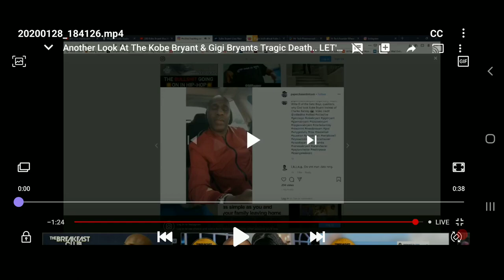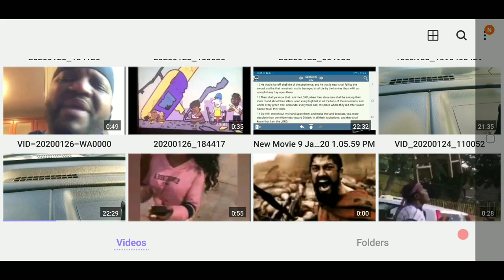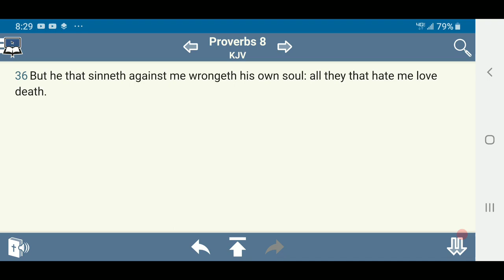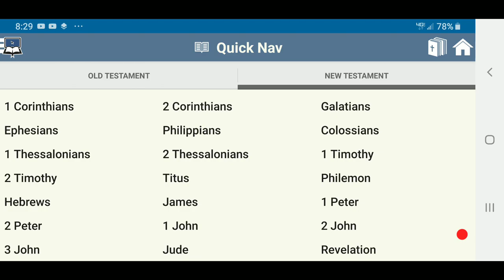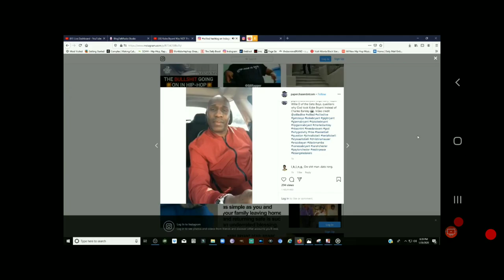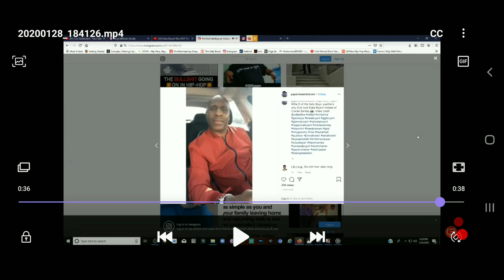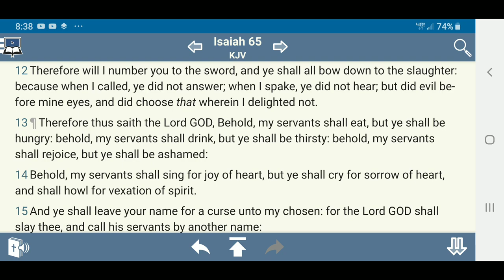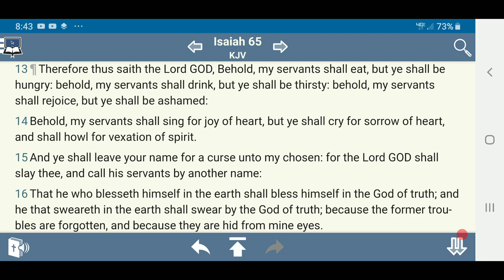All They That Hate The LORD Love Death